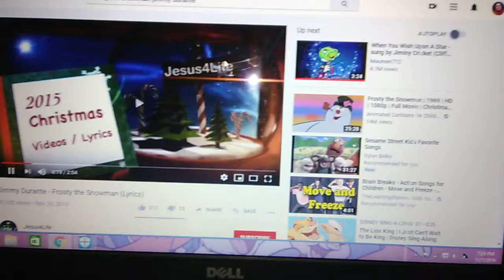Drawer the Snowdrawer Cast Video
A Parody of Frosty the Snowman.